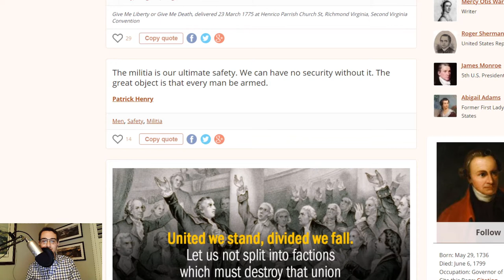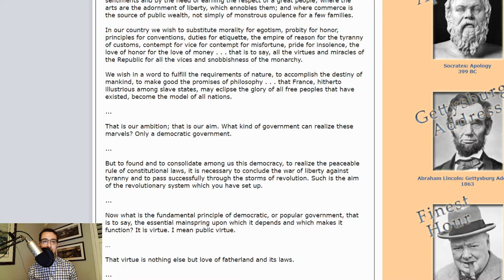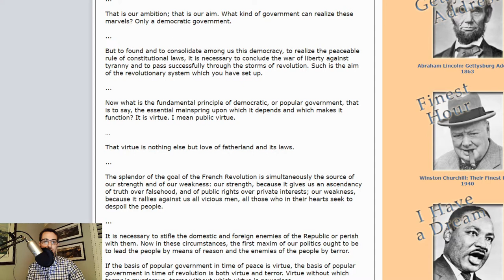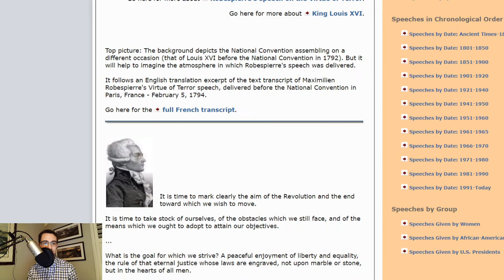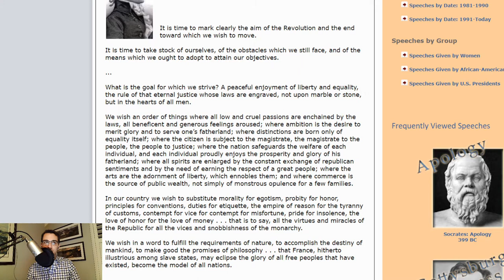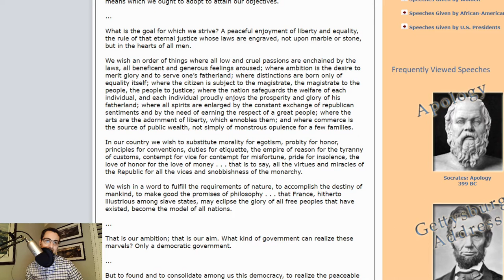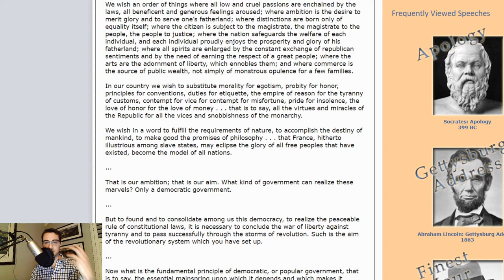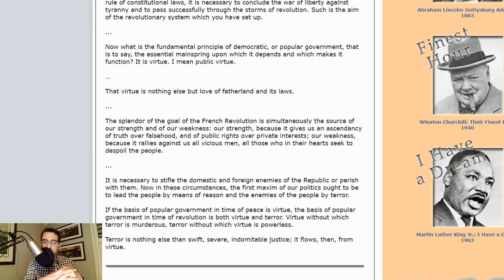Speech Spotlight: Maximilien de Robespierre - The Virtue of Terror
Today we look back at the French Revolution, and a speech by Maximilien de Robespierre. He was a member of the committee of public safety in France, which had a reputation for being despotic. Considering themselves a sort of peace keeping arm of the revolution, Robespierre was an iron-fisted ruler remembered as something of a dictator, while, in an ironic fashion, also being an advocate of liberty. He saw liberty as requiring a powerful arm to dispel any threats to it and became a seeming tyrant in that pursuit.

I researched this content after this video, but I hope it provides a bit more context for you, as it has for me.

To support us and access more discussions like this and other content we offer, be sure